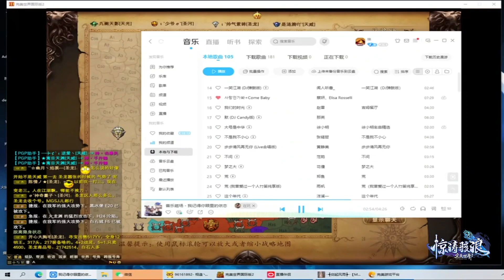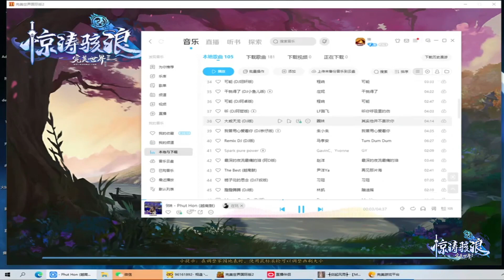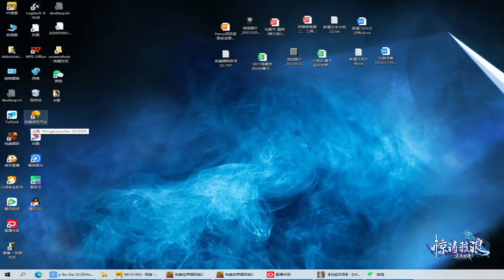法师 完美世界 完美国际2 Perfect World International 5/2/2024